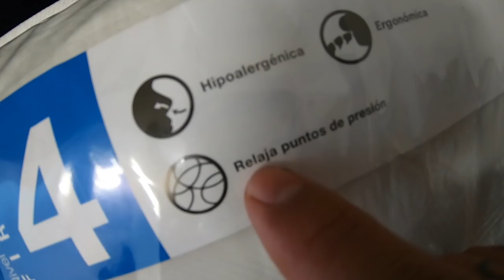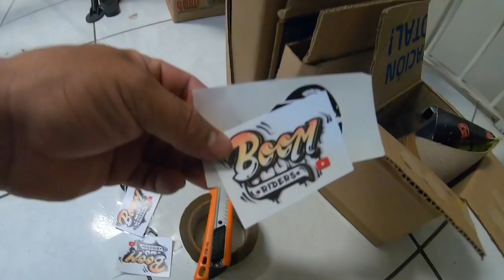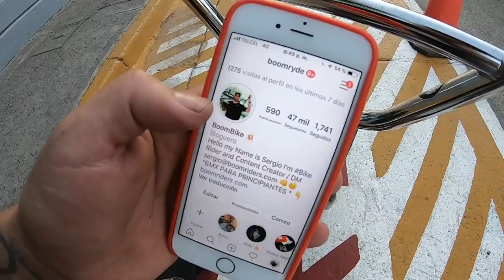ME VOLVI LOCO EN CASA? *Hacks BMX para la 40rentena*